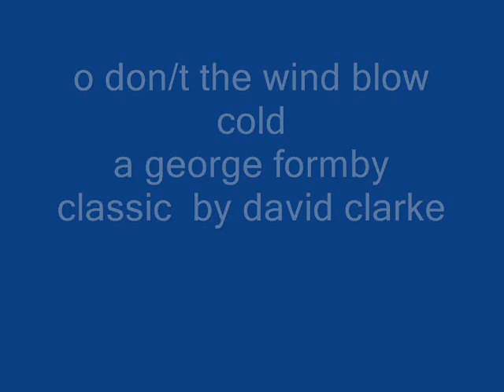o dont the wind blow cold by david clarke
great comedy song ,by george fromby ,1940 in the film let george do it
this is my  trib to george fromby .
beens its been so cold ,i went to the cannals ,in the ice
ooooo mother didnt the wind blow cold